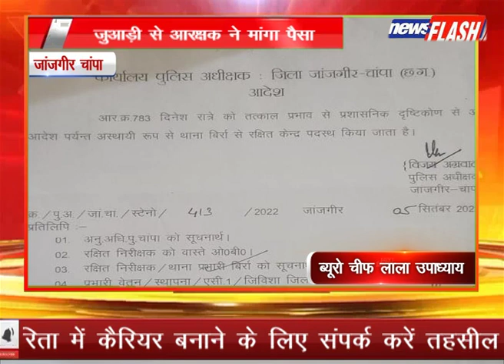जांजगीर चांपा:जुआड़ी से आरक्षक ने मांगा पैसा